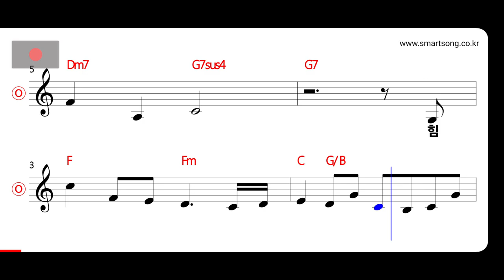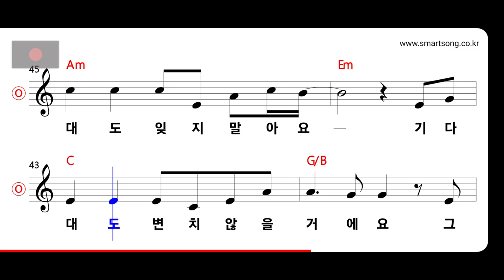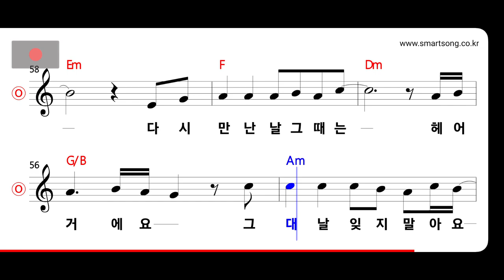이소라 - 개희의 노래 MR